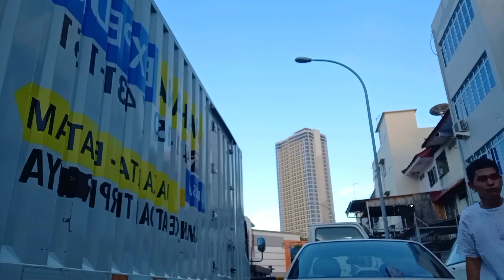Ramadhan mini vlog ✨🍰